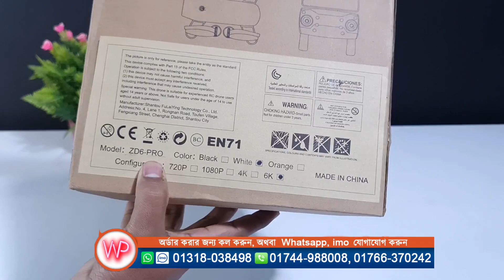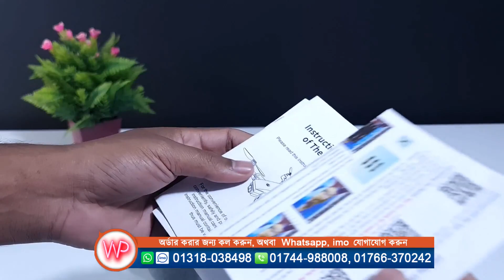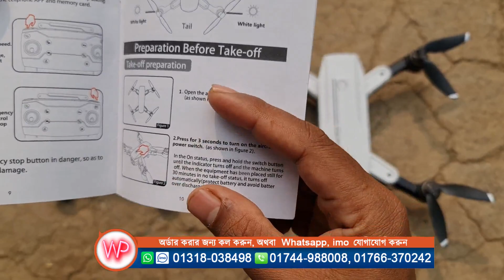ZD6 Pro 6K Camera,GPS, 50X Zoom Drone Unboxing Review in Water Prices